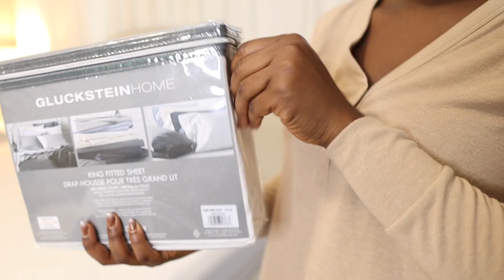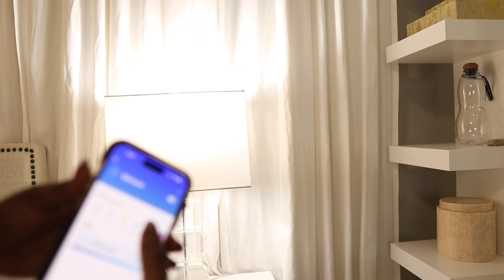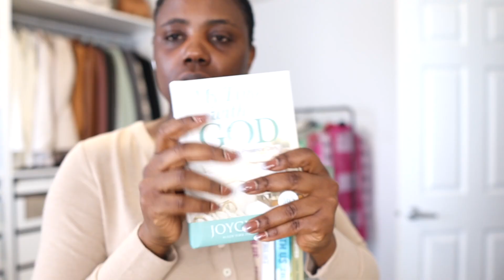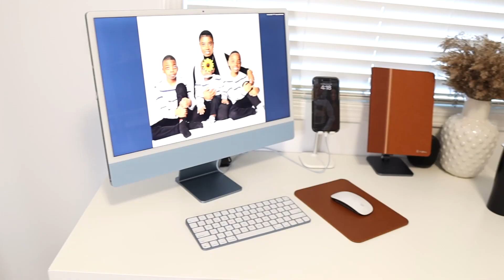RESET VLOG| LOTS OF CLEANING + DECLUTRERING AND ORGANIZING MY WARDROBE + NEW NAILS | 2023 RESET VLOG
Hi Friends, Welcome back. This vlog is going to be a new year rest vlog, where I do some cleaning around my house, declutter and  and also organize. I also did a little bit of self care which was getting my nails done.I hope you enjoyed watching.

Amazon store front

ring light
other lights i use
my vloging camera